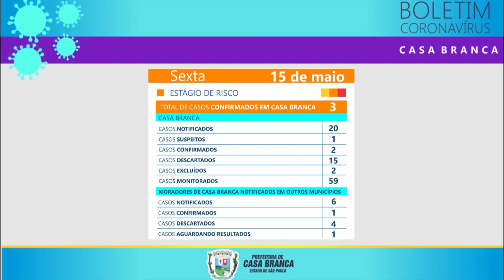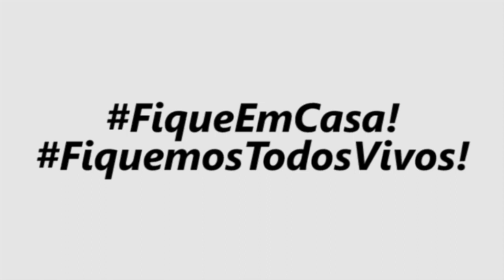ATUALIZAÇÃO CORONAVÍRUS - 15/05